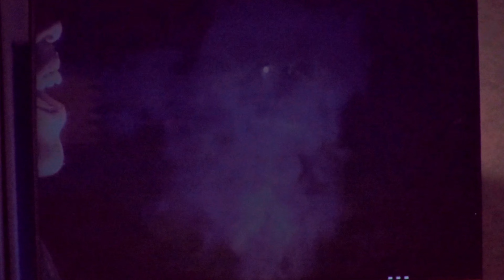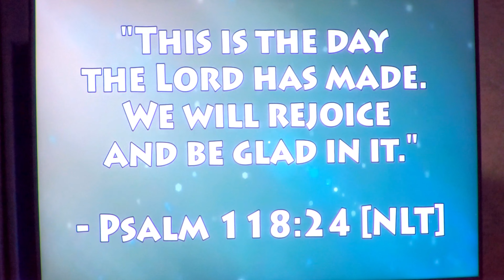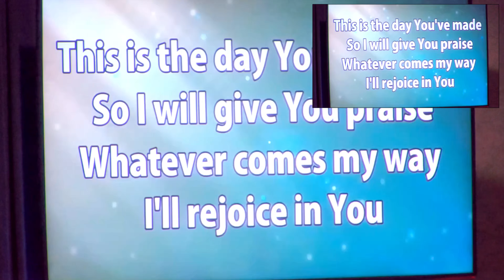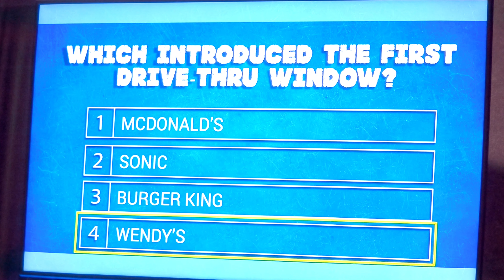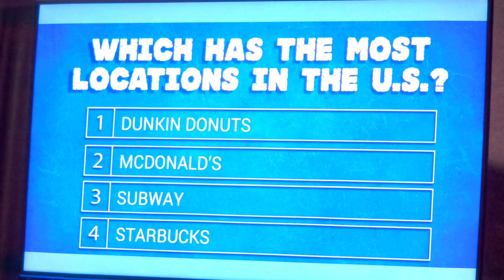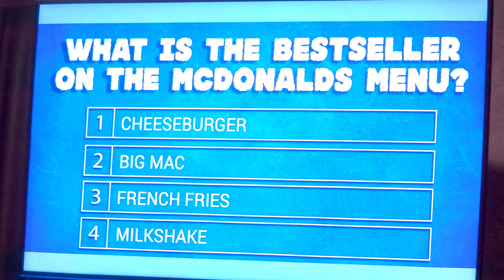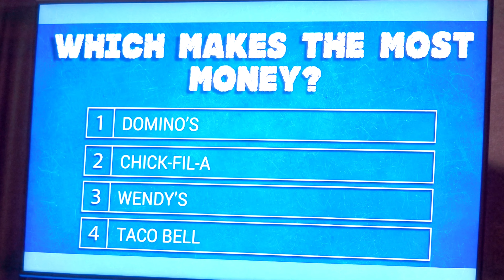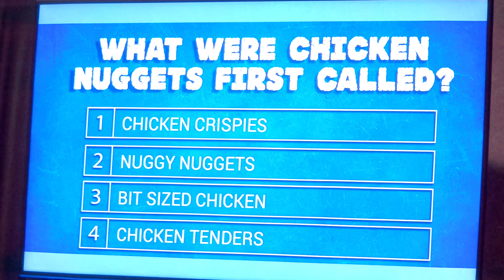August 20 2023 Sunday Morning Service